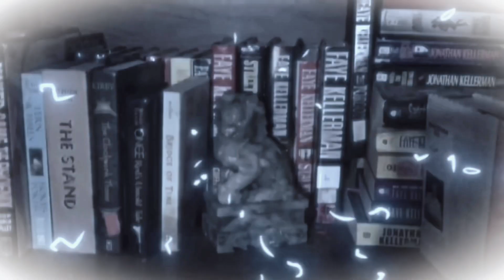BOLT - SHOCKING SURPRISE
Yo! It’s your majesty, KingDylanT!

More Videos coming soon be on the lookout!

Links-